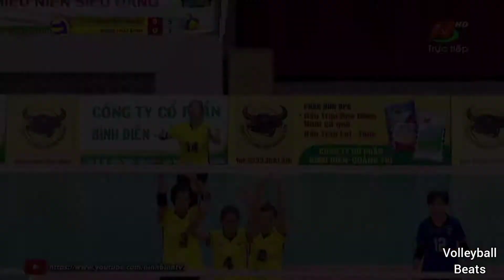Review : Võ Thị Kim Thoa - Liệu có cơ hội ?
Lưu ý : Volleyball Beats không sở hữu tất cả tư liệu được sử dụng trong video này.

Team Volleyball Beats : LCT , VTH , PML  .